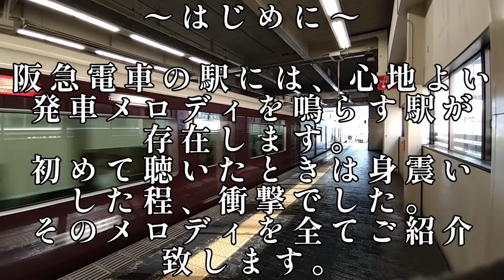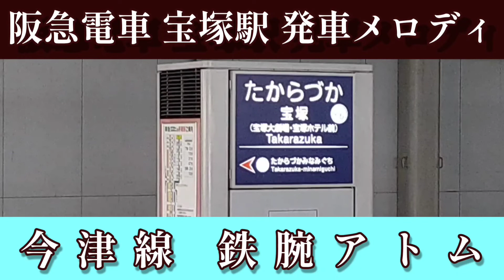阪急電車 発車メロディ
阪急電車の駅には電車が発射する際に素晴らしいメロディがなる駅があります。今回の動画は全ての駅の発車メロディを動画にしました。

拙い動画ですが楽しんで頂ければ幸いです。

ご意見、ご感想を喉から手が出る程お待ちしております。
※返信はすぐに行えないことが多いです。

☆☆すばやく動画をご覧になりたい方は一番下のチャプターをご利用下さい☆☆

※※※※※※公開しているSNS※※※※※※

JRグループ、大手私鉄、準大手私鉄など総合チャンネル

ローカル私鉄、路面電車、ライトレールチャンネル→→→ローカル鉄道ライトレール南和総局

ご意見、ご感想の宛先はコメント欄にてお願い申し上げます。

○●○●○●○●○●投稿者のプロフィール●○●○●○●○●○

一番列車で行こう
奈良県在住
平成３年生まれの３１歳
１５歳より撮り鉄に目覚める。
１８歳から青春１８きっぷなどで旅を始め本格的に撮り鉄にのめり込む。
２８歳の時、鴨頭嘉人氏の著作に刺激を受け、作品をYouTubeにて公開し始める。同時期より鉄道の車内アナウンスや車内チャイムの素晴らしさにも興味を示し、録り鉄（音鉄とも）としても活躍中！
令和３年の目標は登録チャンネル者数３００人と年間トータル再生時間の５００時間の達成を目指すこと。

0:00 はじめに

0:29 阪急電車 梅田駅 京都線発車メロディ

0:46 阪急電車 梅田駅 宝塚線発車メロディ

1:02 阪急電車 梅田駅 神戸線発車メロディ

1:18 阪急電車 十三駅 宝塚線3号線発車メロディ

1:27 阪急電車 十三駅 宝塚線4号線発車メロディ

1:33 阪急電車 宝塚駅 宝塚線発車メロディ すみれの花咲く頃

1:46 阪急電車 宝塚駅 今津線発車メロディ 鉄腕アトム

◆◇◆◇◆  【一番列車で行こう南和鉄道管理局の関連動画】  ◇◆◇◆◇

阪急電鉄 宝塚線 急行 5100系 高速通過 宝塚線系統 最後のオールマルーン

◯●◯●◯【一番列車で行こう南和鉄道管理局の再生リスト】◯●◯●◯

この動画をご覧のみなさんは以下の再生リストもオススメです！

【一番列車で行こう 南和鉄道管理局】鉄道車内アナウンス・走行音　再生リスト